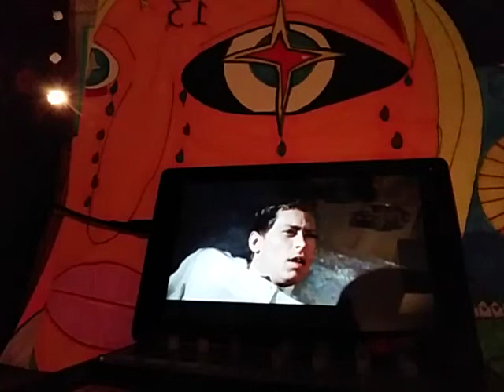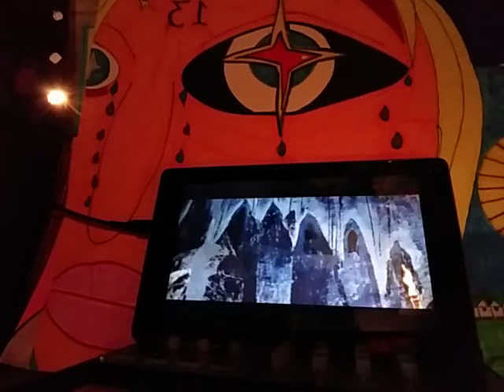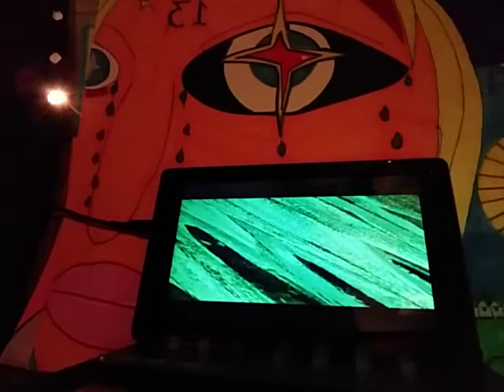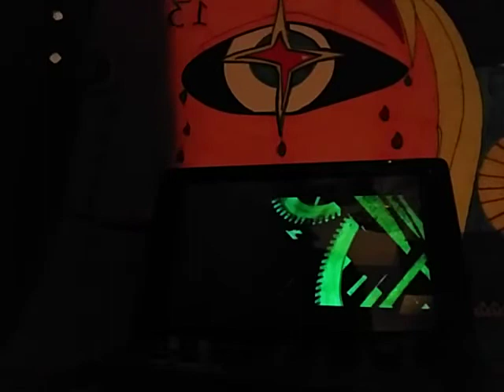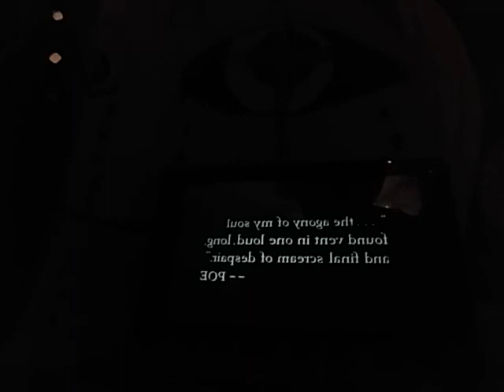THE PIT AND THE PENDULUM 1961. FINAL SCENE.